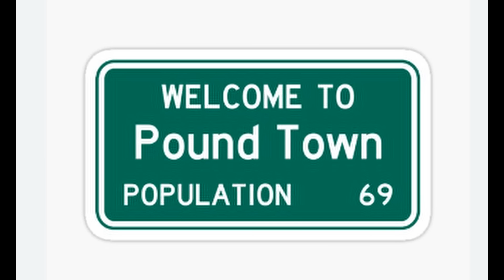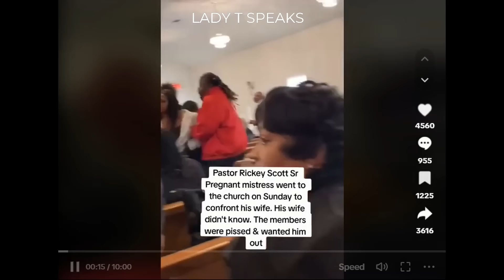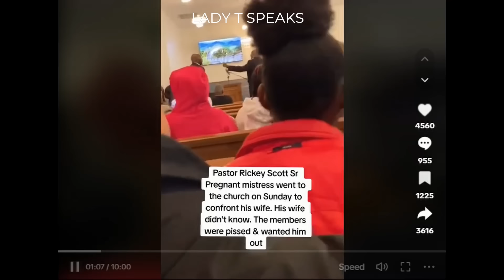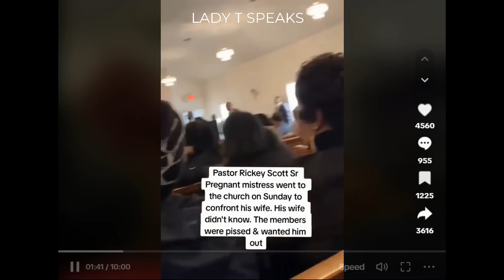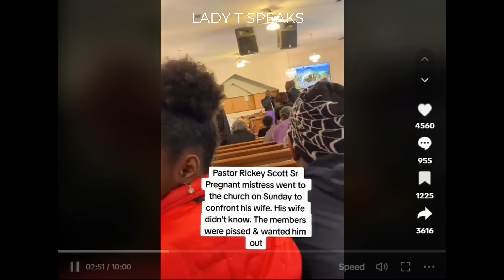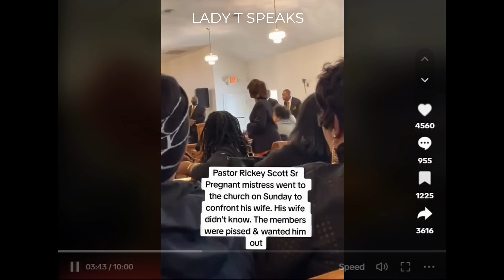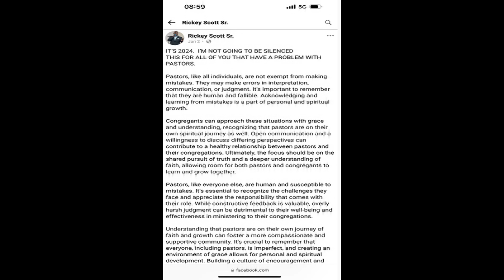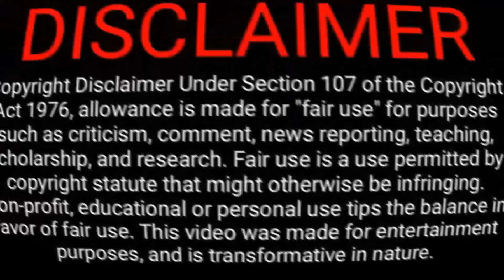Mississippi Pastor Defies Scandal: Refuses To Step Down As Pregnant Side-Piece Attacks wife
Last Sunday Eulanda Beavers, the alleged mistress of Pastor Rickey Scott Sr. Of East St. Peter Baptist Church in Oxford Mississippi, disrupted the morning worship and revealed that she was pregnant by the pastor. We do not condone violence here at Lady T Speaks youtube channel. Pastor Rickey Scott Sr. refuses to be voted out after his pregnant side chick tried to fight his wife during service, says he’s not leaving.